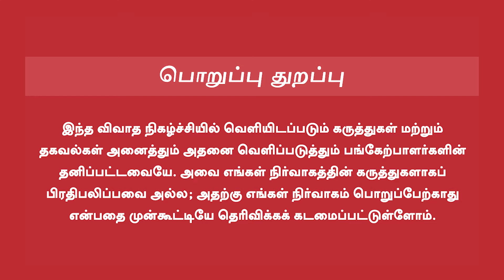Vaali Unknown Facts | கமலிடம் மறுத்த கவிஞர் வாலி | Theni Kannan